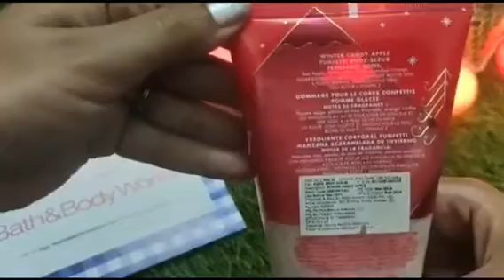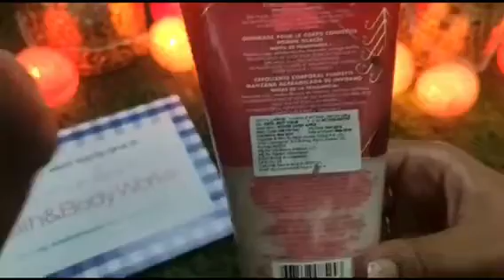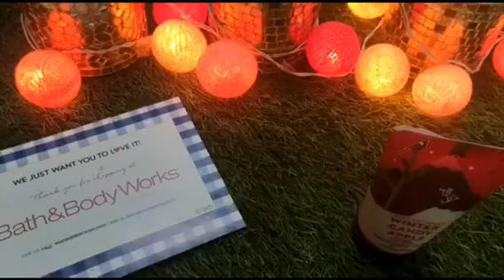Bath & Body Works Winter candy apple Funfetti body scrub Gommange pour le corps Confetti Scrub Demo.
If you liked my video in any such way please press the like button, it really inspires me a lot.

Hey everyone! :)

Today I am going to share my experience of using Winter Candy Apple 🍎 FunFetti Body Scrub that I'm loving at the moment! of Bath and Body Works company.

Check below the link to buy any of them.

Share you experience if you are using any of Bath and body works Product.

Words of wise